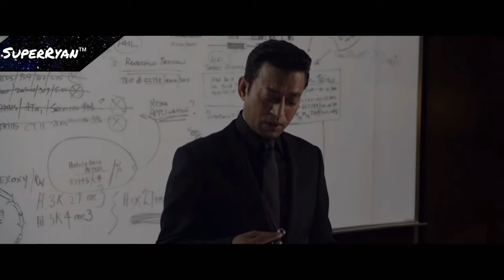A Transformação do Lagarto | O Espetacular Homem-Aranha (2012) DUBLADO HD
Sinopse :
Peter Parker está tentando saber mais sobre sua origem. Ele encontra uma pasta que pertenceu ao seu pai e quer descobrir por que seus pais desapareceram. Sua busca o leva a Oscorp e ao dr. Curt Connors, que tem como alterego o letal Lagarto.